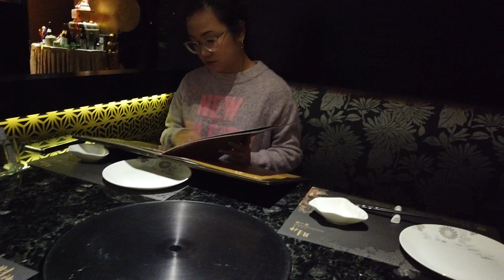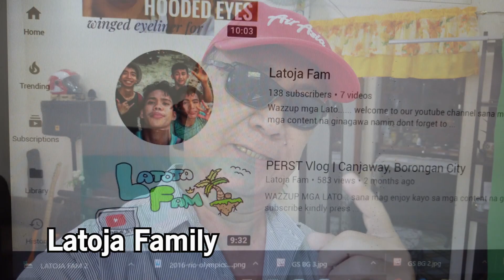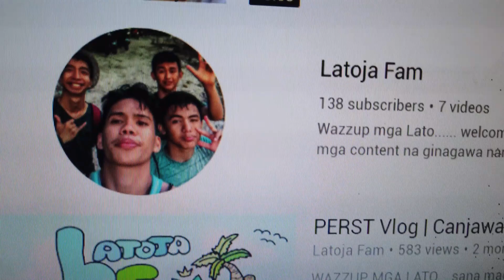TRIP TO MACAU | Venetian Macao, Parisian Macao & Senado Square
For a taste of Lutong Macaw, go to Macau!  This is my random video coverage of our side trip to Macau, from Hong Kong. Macau is a beautiful place and it is recommended that tourists visiting Hong Kong must also go to Macau for a tour for at least one day.  Watch this video feature completely and have a preview of Macau before you visit the place. We have also infused as many information about the place as we can gather to have a meatier content.

If you haven't seen the other videos of our Hong Kong Trip series, please click this

Also, express your thoughts about our videos thru our "comments" section below. Tsikahan tayo!